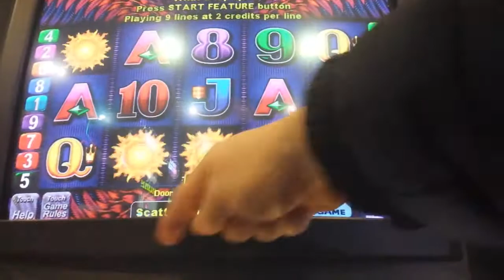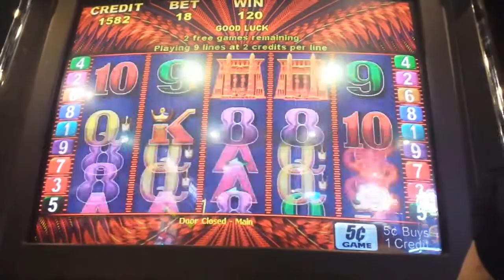Phoenix Fantasy [1st SPIN BONUS!] My Game